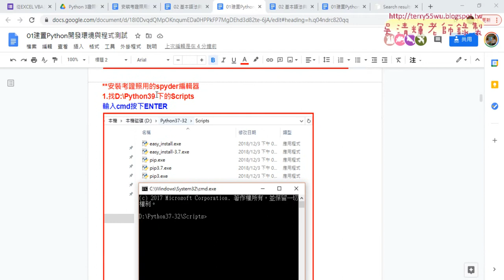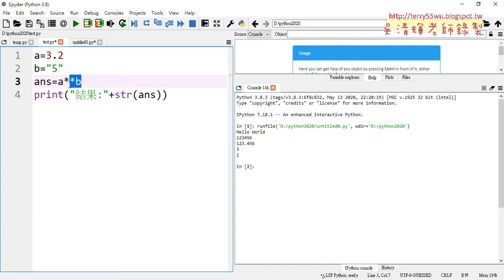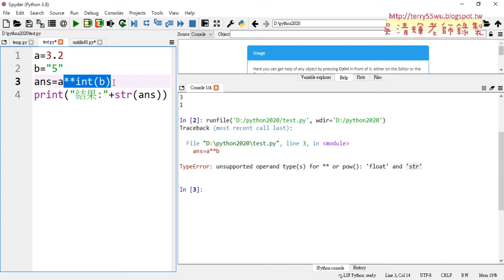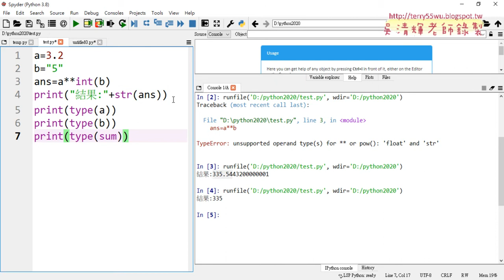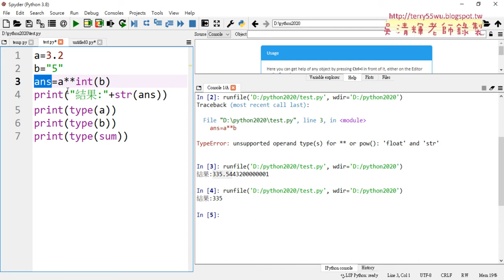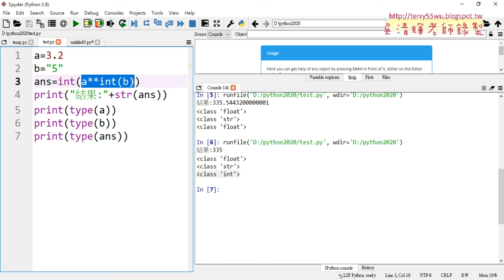05 變數的型態的轉換與輸出